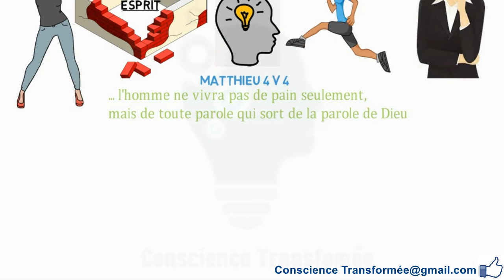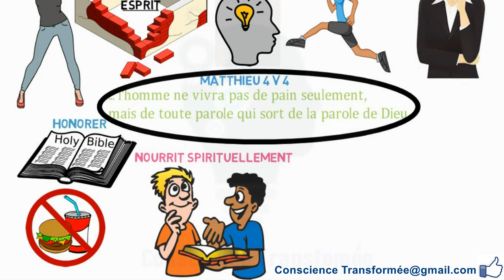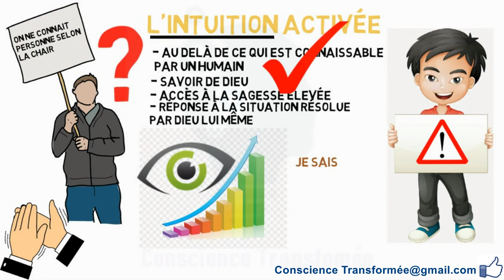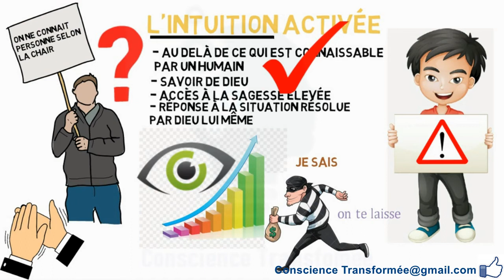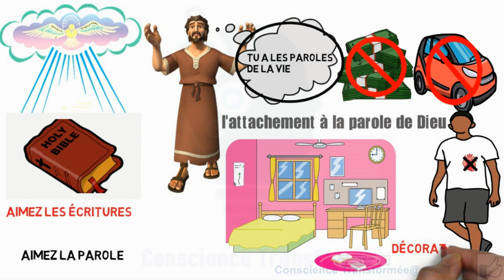Bâtit ton esprit pour un vie chrétienne excellente. Voici la clé!! Révérend Raoul Wafo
Dans cette vidéo vos avez le premier pas vers un esprit excellent- une vie équilibrée.
Conscience Transformée est une chaîne francophone créé par des Jeunes Chrétiens qui aiment le Seigneur et ont pour fardeau de voir le monde radicalement transformé et la francophonie en particulier par des extraits d’enseignements des Hommes et Femmes de Dieu inspirants. Notre vision: Changer le système de pensée et de voir des jeunes entrer et vivre pleinement leurs destinées et voir une église(corps du Christ) prospère. Notre contenu: Pour une bonne compréhension de nos contenus nous faisons des vidéos animées et les publions au moins 2 vidéos la semaine. Nos vidéos seront axées sur La destinée,le leadership,la vie chrétienne(la foi),les relations,le succès selon Dieu etc Notre prière est que vous viviez la vie que Dieu vous à prédestiné depuis avant la création sur cette terre et qu’ après chaque vidéo que vous verrez vous changiez radicalement. .